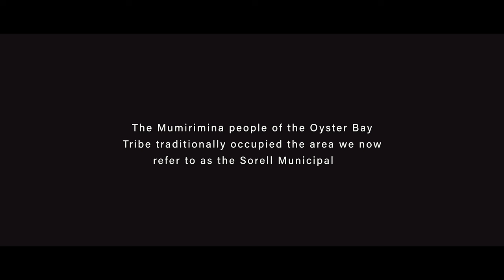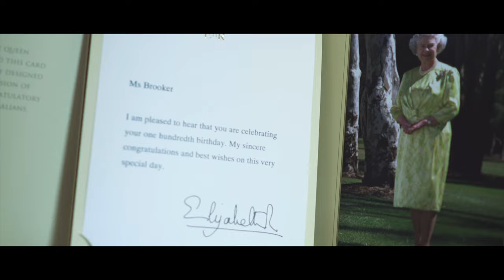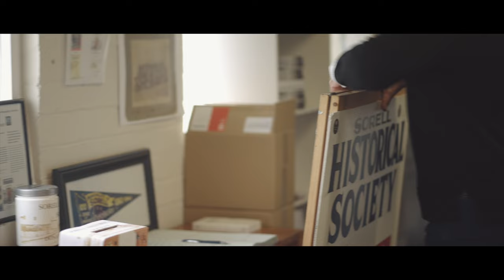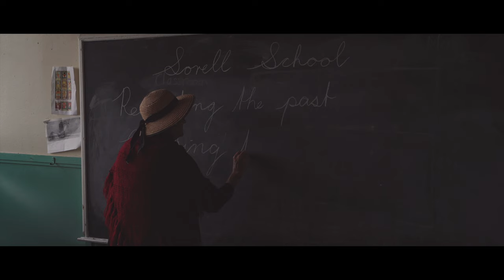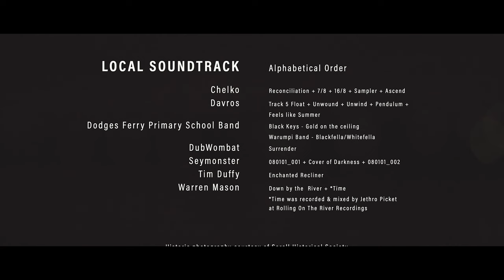Sorell 22 Country to Coast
This beautiful short film is the story of our people, why they call Sorell home and where they see our community in our future. It is a short film exploring culture, community, identity, and place.

Thanks to an Arts Tasmania grant, Sorell Council engaged Joe Chelkowski (Chelko) to undertake this significant project. We also give a huge shout out to the diverse and wonderful people who feature in this film - your contribution to our community is valued and appreciated.